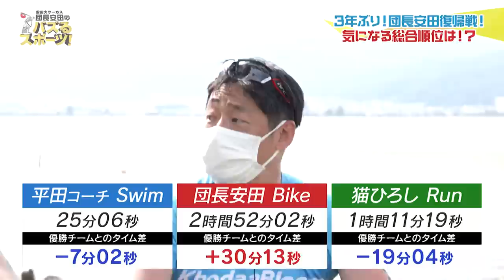団長・猫ひろし・平田栄史が諏訪湖トライアスロン リレー部門で優勝を目指す！【supported by 天葉の湯】安田大サーカス団長安田のバズるスポーツ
団長安田、３年ぶりのトライアスロンは、
☆猫ひろし（リオ五輪 マラソンカンボジア代表）
☆平田栄史（近代五種競技元日本代表）
と初めてのリレーチームを組んで諏訪湖エイトピークスミドルトライアスロンに挑戦！

復帰戦に選んだSUWAKO 8PEAKS MIDDLE TRIATHLONは、長野県で初開催となる大会！
３人１組でチームを組む「リレー部門」に出場した団長安田。
スイムもランも申し分ないメンバーで、チーム唯一の不安材料は
バイクを担当する団長のブランク、、、
１位優勝を目指す猫ひろしと平田選手ですが、団長が目指すのはあくまで６位入賞、、、

果たして、団長はチームの足を引っ張ることなく
リレー部門優勝を果たすことが出来るのか！？

【安田大サーカス団長安田のバズるスポーツ！】
この番組は、トライアスロンで年代別日本代表を目指すアスリート芸人・団長と、ラクロスで世界最高峰 オーストラリア代表にまで上りつめた山田幸代がスポーツの競技・チーム・選手の魅力を最大限引き出す“スポーツバラエティ”！
時には選手たちと同じメニューをこなし、レジェンド選手にも歯に衣着せぬ質問攻め！次世代スターにも容赦なしに勝負を挑みます！
スポーツと真剣に向き合うからこそ生まれる感動を余すことなく身体をはってお伝えします！

【出演者】
安田大サーカス団長安田